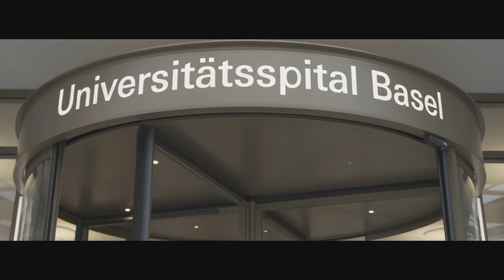Verbessere Rechenzentrumsleistung beim Universitätsspital Basel durch MNS®-Up Lösung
Beim Universitätsspital Basel sind alle Patienteninformationen digital im spitalseigenen Rechenzentrum gespeichert. Es ist von grösster Bedeutung, dass das Spital über die bestmögliche elektrische Infrastruktur verfügt - von ihr hängt menschliches Leben ab.
Das Spital hat sich für ABB’s MNS-Up Lösung entschieden, die in einem kompakten System Energieverteilung und unterbrechungsfreie Stromversorgung (USV) bietet. Mit der jährlich steigenden Anzahl an Patienten und bei gleichzeitig begrenzten Expansionsmöglichkeiten, ermöglicht die modulare und skalierbare Bauweise von MNS-Up, dass die Leistung des Rechenzentrums, nicht aber dessen Grösse, zunimmt. Relevante Patienteninformationen sind so immer zur Hand.